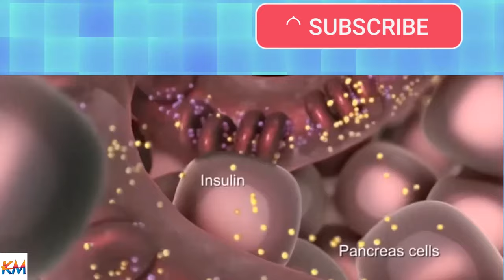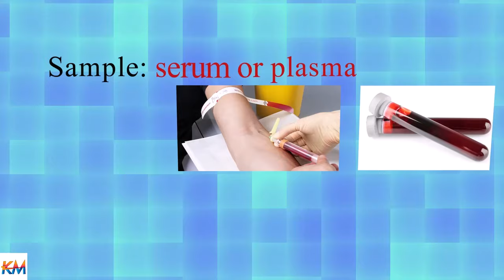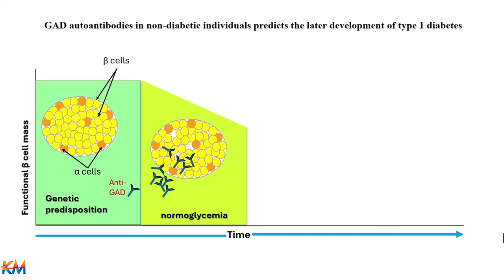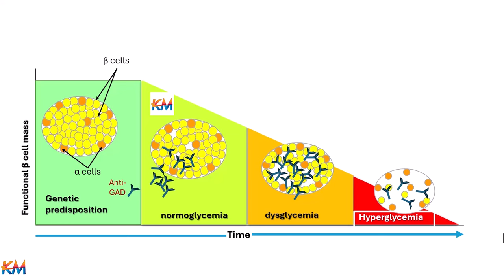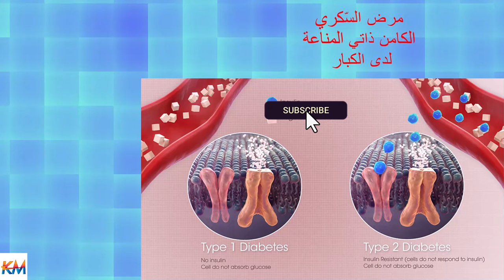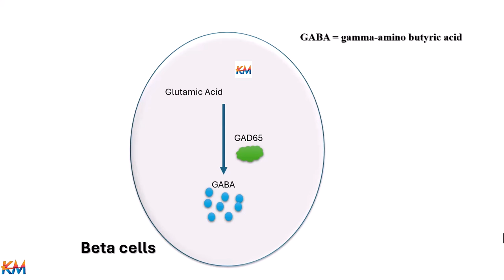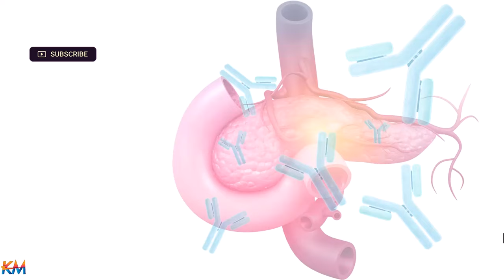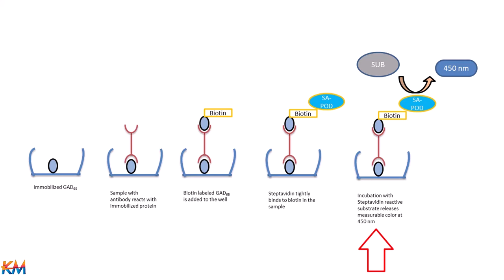Anti-GAD Test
ماهي الاجسام المضادة اللازمة لتشخيص النوع الاول من السكري؟ وكيف تفرق بين النوع الاول والثاني من السكري بواسطة تحليل معملي بسيط. اذا كانت الصورة غير واضحة هل هو مرض السكري الكامن ذاتي المناعة لدي الكبار؟
Autoantibodies against the 65 kDa isoform of glutamate decarboxylase (GAD) are detectable in up to 90% of all patients at the diagnosis of diabetes mellitus type 1 and can even be detected years prior to the onset of clinical symptoms of the disease. Before breakout of the disease, they indicate a high individual risk of diabetes. The detection of anti-GAD autoantibodies enables the early diagnosis of diabetes mellitus type 1, which mostly occurs already in childhood. In adults, the late manifestation of diabetes type 1 (LADA, latent autoimmune diabetes of adults) can be clearly diagnosed by autoantibody determination.